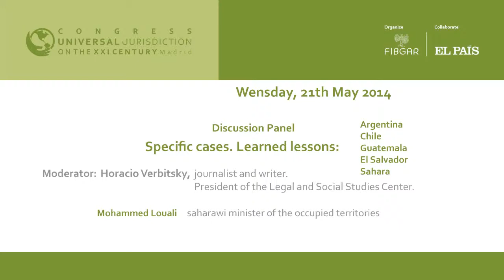Mohammed Louali, Saharawi Minister of the Occupied Territories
Statement by Mohammed Louali, Saharaui Minister of the Occupied Territories, in the Panel Discussion: "Specific cases. Learned lessons: Argentina, Chile, Guatemala, El Salvador and Sahara" on the second day of the Universal Jurisdiction Congress, organized by the Baltasar Garzón International Foundation (FIBGAR)